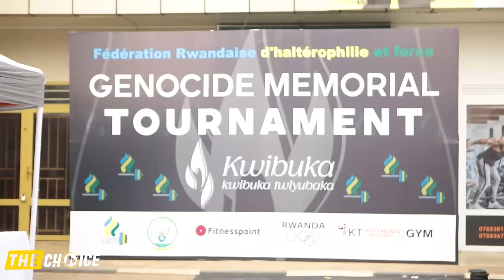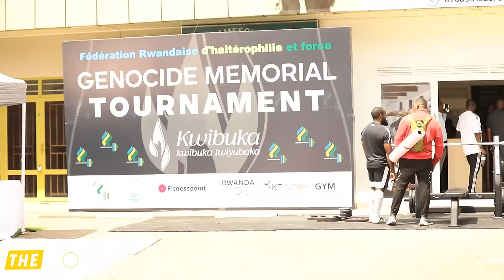🚨KARABAYE🚨RUTAMBI yihuriye n’umusore uterura FUSO🔥ateruye icyuma ahita arwara aga🚽mbega irushanwa😂